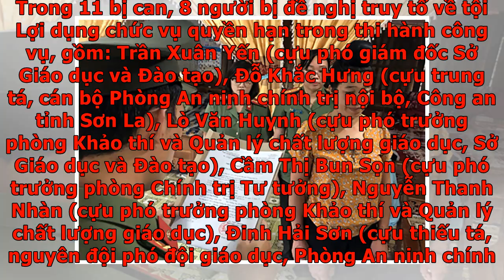Ba phụ huynh bị cáo buộc đưa hối lộ nâng điểm - VnExpress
Sơn LaTrong gần 60 người trung gian, phụ huynh nhờ tác động điểm thi THPT 2018, ba người bị cáo buộc Đưa hối lộ.  Đây là kết quả điều tra bổ sung của Cơ quan An ninh điều tra (Công an tỉnh Sơn La) sau bốn tháng bị TAND tỉnh trả hồ sơ. Điều tra vụ án gian lận điểm thi tốt nghiệp THPT 2018 tại Sơn La, cơ quan công an xác định nhiều người có dấu hiệu của tội Nhận hối lộ, Đưa hối lộ và Môi giới hối lộ. Tuy nhiên, ngoài lời khai của các nghi phạm và số tiền đã nộp không có tài liệu nào khác để chứng minh nên không có căn cứ để truy cứu trách nhiệm hình sự. Khi vụ án đưa ra xét hồi tháng 10/2019, TAND tỉnh Sơn La đã trả hồ sơ, yêu cầu làm rõ hành vi Đưa hối lộ, Nhận hối lộ. Kết luận điều tra bổ sung sau đó xác định duy nhất phụ huynh Lò Thị Trường đưa hối lộ 300 triệu đồng và người nhận là ông Lò Văn Huynh (cựu phó trưởng phòng Khảo thí và Quản lý chất lượng giáo dục, Sở Giáo dục và Đào tạo Sơn La). Tại bản kết luận điều tra bổ sung ra ngày 5/2, cơ quan điều tra cáo buộc 6 người có hành vi Đ...